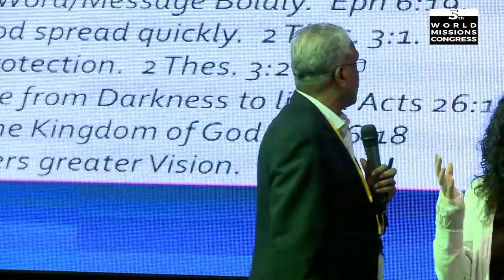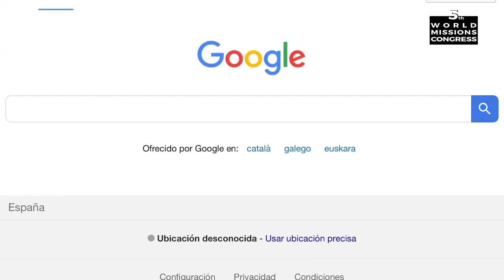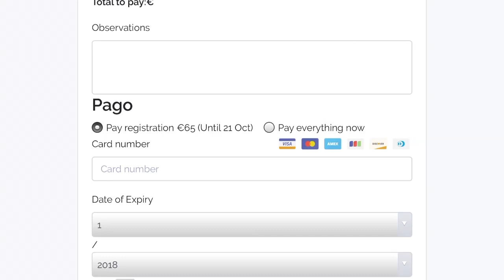Second Plenary 5th World Missions Congress 19 10 2018